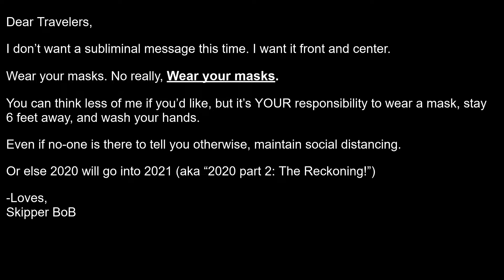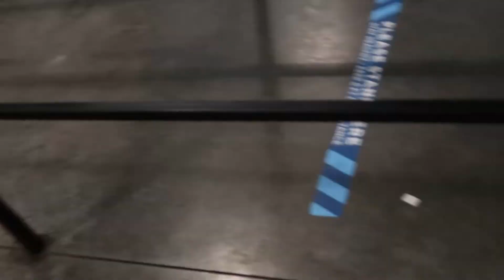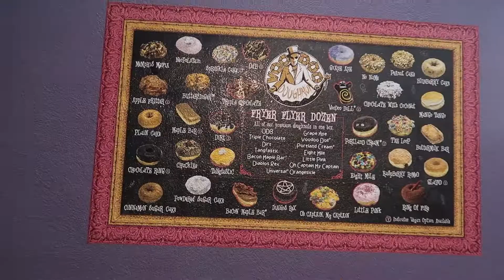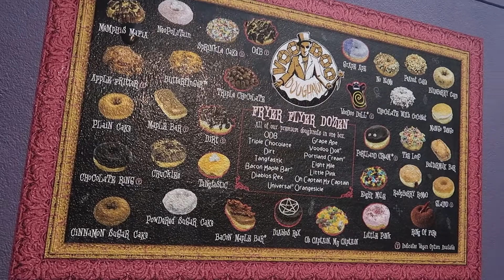Keep Your Mask On - Islands Of Adventure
Do what the title says. Plus wash your hands and stay 6 feet away from each other.

It means alot to us, and helps support the shows.